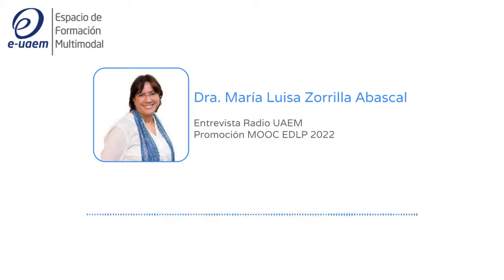Entrevista ML Radio UAEM 2da Promoción ELDP 2022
Entrevista María Luisa Zorrilla Abascal en Radio UAEM para promocionar el Curso Masivo Abierto en Línea (MOOC) Exploradores de la Posverdad vs Noticias Falsas (EDLP) 2022.